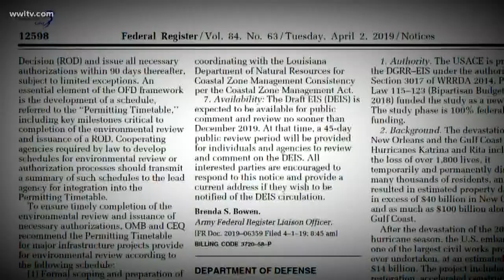New Orleans levees sinking faster than planned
“The fact that these levees won't be certifiable in four years is a travesty."